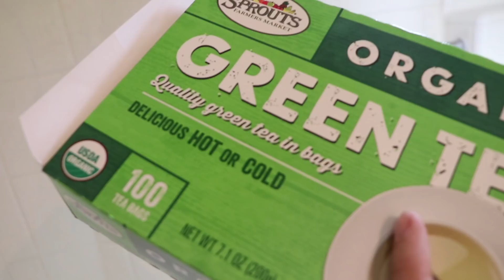Tea Bath Q&A || "Tag"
Simply Nailogical took a bath in tea and I decided, "I wanna try that!" so here I am blatantly attempting to be one of my favorite 'booty gurus' while I answer questions...

Okay, but for real, here is the truth or the 'tea' as the queen say... DO NOT BATHE IN 100 BAGS OF GREEN TEA. I was dumb and thought it was funny and completely forgot YOUR SKIN ABSORBS CAFFEINE!

Kiri Callaghan
3727 W. Magnolia Blvd

MERCH!
My Book!
Alys: The Terra Mirum Chronicles